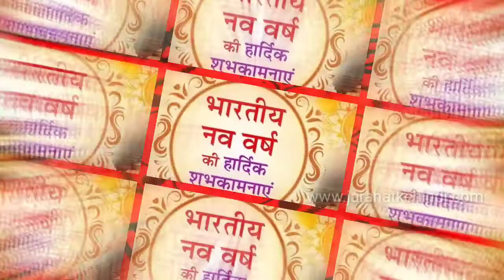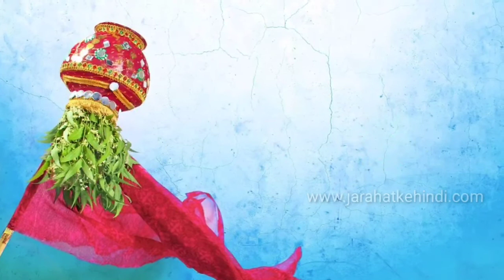Vikram Samvat 2077: 25 मार्च से हिन्दू नववर्ष प्रारंभ, जानें इसका महत्व और इतिहास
चाणक्य नीति पुस्तक खरीदने के लिए नीचे क्लिक करें :